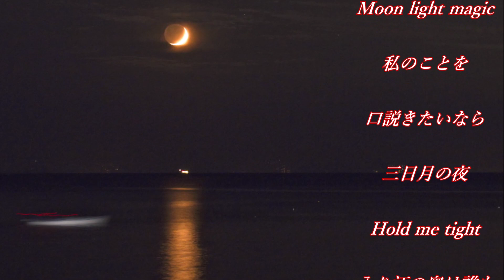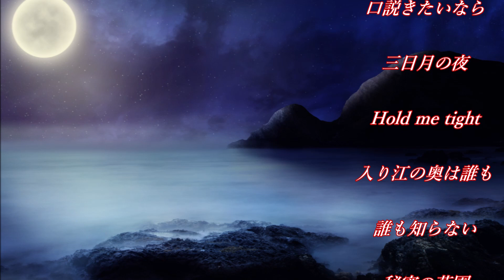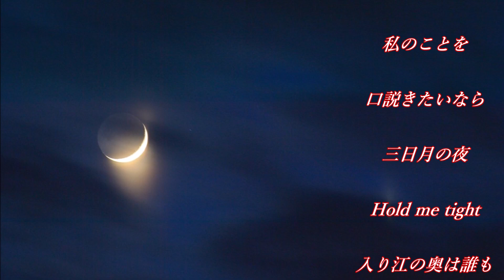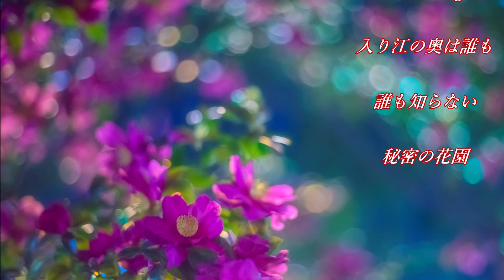秘密の花園 ♪ 松田聖子 ♪ cover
音友達の皆さま〜いつも仲良くして下さり ありがとうございます(#^.^#)ﾍﾟｺﾘ💕

今回は 春を感じる 松田聖子さんの【秘密の花園】を歌わせていただきました ♬

いつもの 拙い歌ですが 優しい気持ちで 聴いていただけると うれしいですo(*⌒―⌒*)o❤️😀💜
どうぞよろしくお願いいたします〜m(__)mﾍﾟｺﾘ💕

新型コロナウィルスが 日本各地に蔓延していますが 皆さま くれぐれも 気を付けて お過ごし下さいね (#^.^#)
そして 一日も早い 終息を願うばかりです o(*⌒―⌒*)o
ラビ(*´-`)💕

【秘密の花園】は １９８３年 ２月に リリースされた 松田聖子さん１２枚目のシングル曲です♬

作詞 : 松本 隆　作曲 : 呉田軽穂 ( 松任谷由実 )